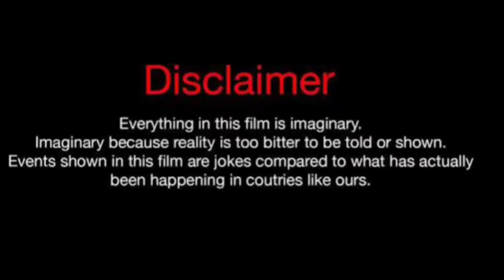Inn Sarin (Wandee Goodday) Vs Lingling Sirilak (The Secret of Us) Real Life Partners 2024